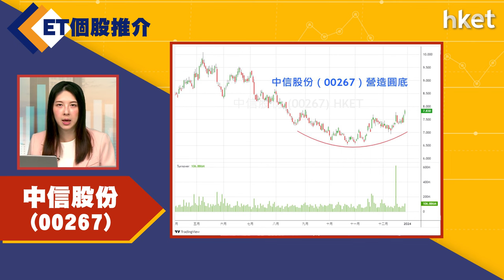【ET個股推介】中信股份(00267)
今日ET個股推介－中信股份(00267)